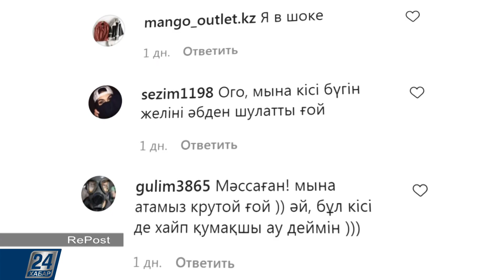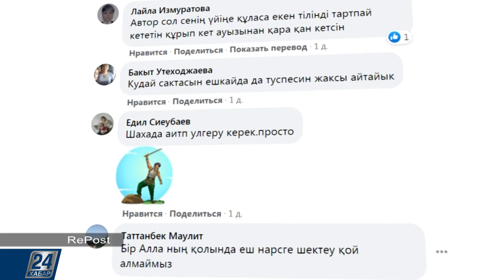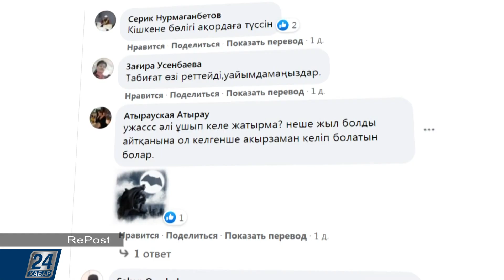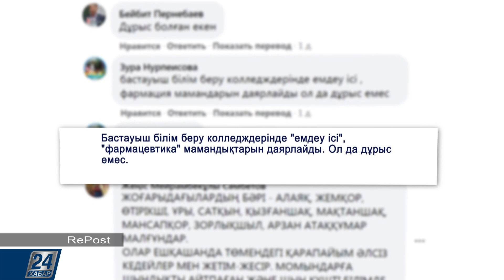RePost | Жерге қауіпті астероид жақындап келеді